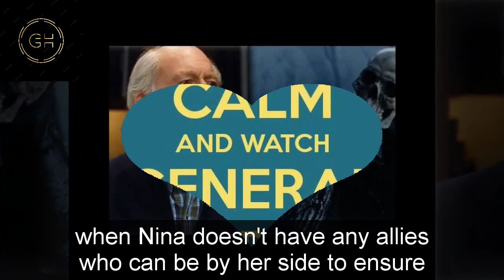General Hospital Shocking Spoilers Nelle returned to save Nina from the SEC, Willow was shocked